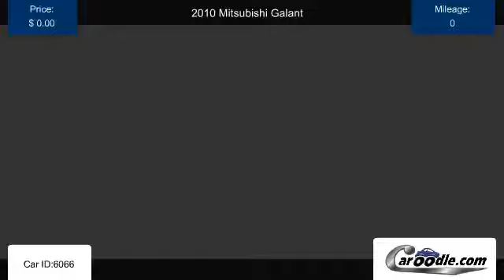Used 2010 Mitsubishi Galant in Carlsbad, CA